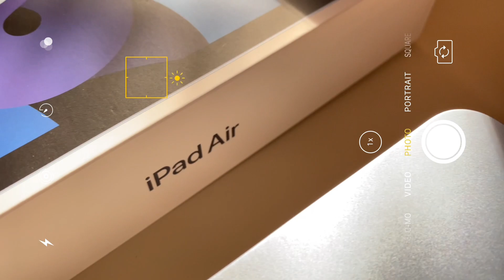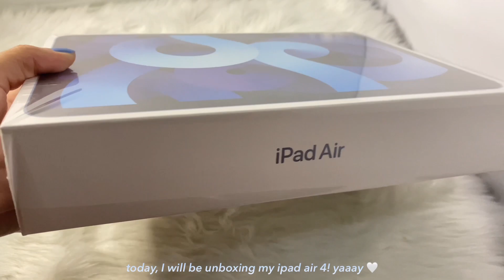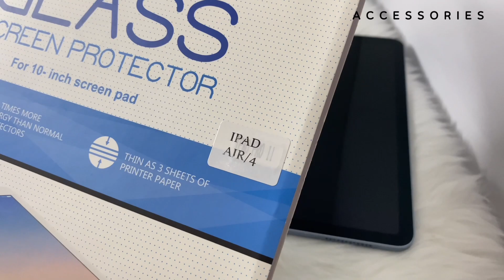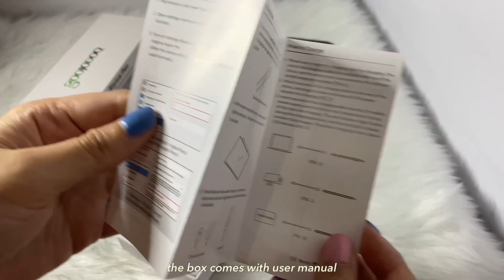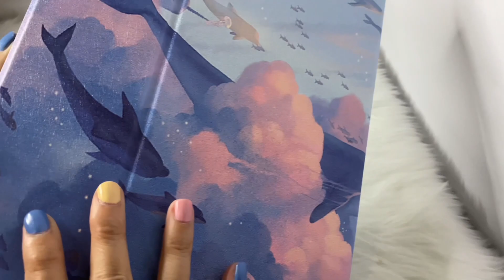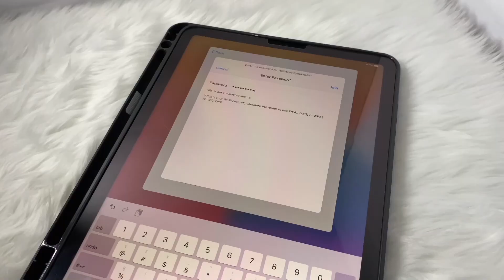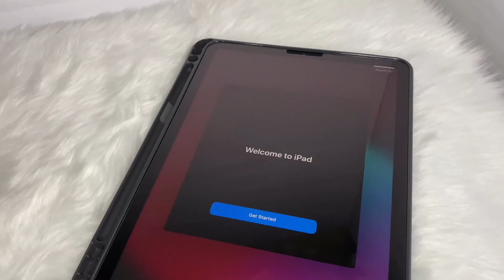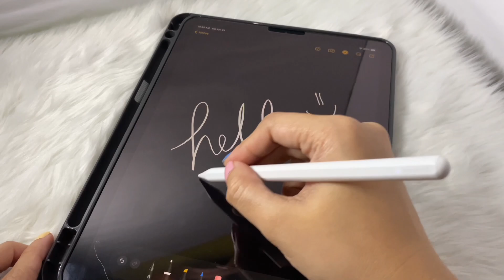IPAD AIR 4 UNBOXING • SKY BLUE (apple pencil alternative, accessories and goojodoq pen 12th gen)